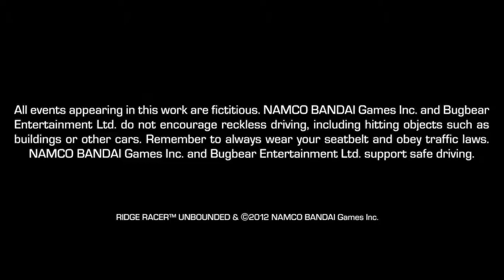🏎️🌟Ridge Racer Unbounded🌟🏎️ GTX 950M 60FPS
On Toshiba satellite, i7 5500u, 8.00 gb ram, gtx 950m, wind 8.1